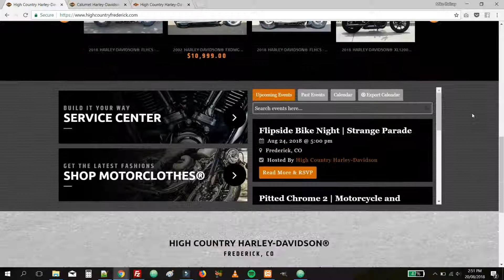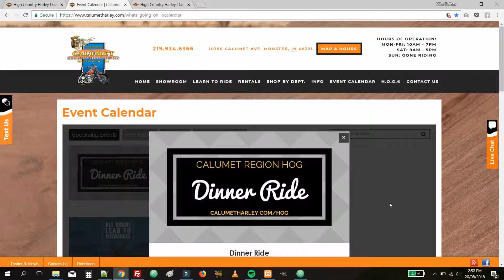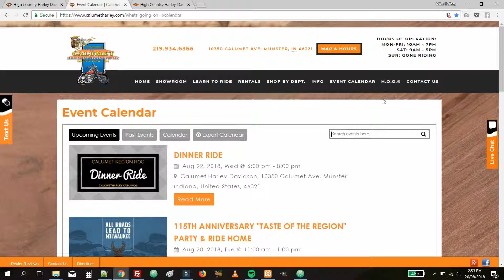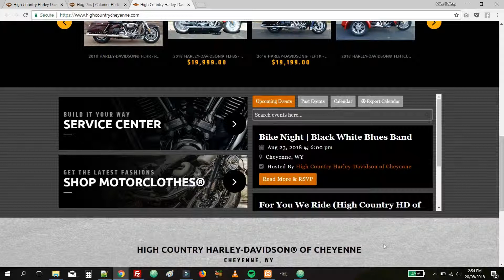Harley Davidson + SociableKIT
Harley Davidson took their website to the next level by using SociableKIT. today!